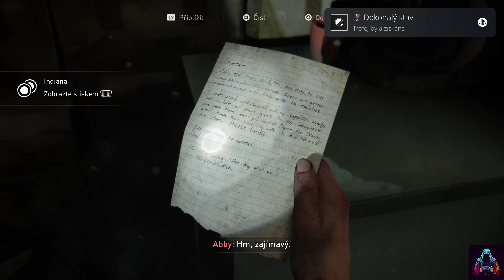The Last Of Us Part II Remastered | ABBY NA ZÁKLADNĚ | #17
Nezapomeňte mě sledovat i na sociálních sítích. 🤩🌐